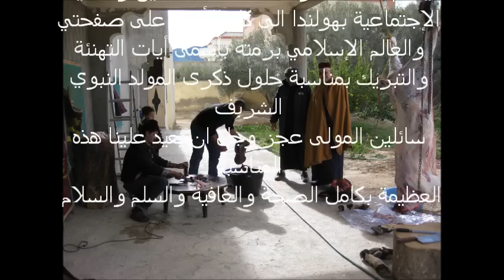تهنئة عيد المولد النبوي الشريف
بمناسبة حلول عيد المولد النبوي الشريف، يتقدم اعضاء مؤسسة الأمل للمعاقين والتنمية الإجتماعية بهولندا الى كل الأحبة والعالم الإسلامي برمته بأسمى أيات التهنئة والتبريك
سائلين المولى عجز وجل ان يعيد علينا هذه المناسبة العظيمة بكامل الصحة والعافية والسلم والسلام